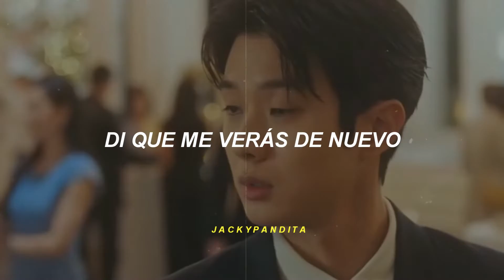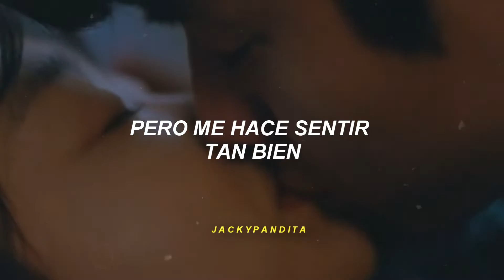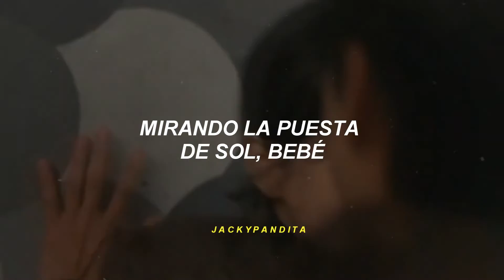Taylor Swift - Wildest Dreams || Choi Ung & Yeon-Su (Letra en español)